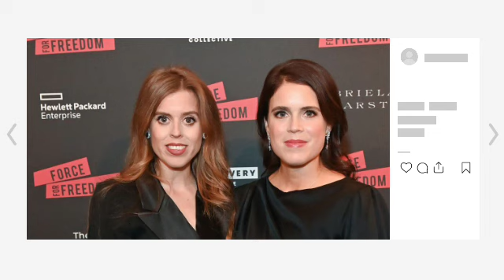ARRESTED‼️King Charles Angrily Arrests Princess Eugenie For Attempted Murder on His Wife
Princess Eugenie looks lovely in the most classic dress money can buy. The daughter of Prince Andrew looked beautiful in her new polka dot dress. We love seeing our favourite sisters Princess Beatrice and Eugenie double up, and yesterday the royal duo stepped together at Haven House Children's Hospice as they attended a special garden party.

In a video that mother-of-two Eugenie posted on Instagram, the sisters can be seen engaging with children and planting a tree. We couldn't help but notice the royal's fabulous polka dot dress in this season's hottest shade, burgundy.

The dress, although new to Eugenie's wardrobe, is a past-season buy from high-end brand Zimmermann, one of the royal's most loved and frequently worn labels.

It's a great, classic shape on the 34-year-old; boasting gathered cuffs, a shirt-like shape and a waist-defining belt which made the royal's petite waist look super small. Beatrice looked beautiful too; she rocked the 'Enya' midi dress from Erdem. Her floaty frock featured a puffball-style skirt with long sleeves and a tailored waistline, and she added her favourite Chanel flats. Eugenie said in her video about the event: "Today I was so lucky to visit Haven House Hospice with my sister. Haven House Children's Hospice in Woodford Green, London, fund specialist care to children who have life-limiting or life-threatening conditions.

"It was so incredible to see the caring work they do and meet some of the children and families whose lives are changed by the care and support they receive here." During their joint outing, the Princesses took the time to plant a commemorative tree in the hospice's garden, which is also home to an arboretum of more than 100 trees planted by notable public figures, including Margaret Thatcher and Sir Winston Churchill.

Reflecting on the event, Eugenie, who is married to Jack Brooksbank, said: "Seeing the strength and resilience of the children and their families today has been deeply moving. This hospice not only provides vital care but also creates a space where joy and laughter can flourish, even in the most challenging times."

In other news, Andrew has found himself on the verge of being evicted from the luxurious royal digs when it was revealed in 2019 that he had been acquaintances with the deceased pedophile financier Jeffrey Epstein. Andrew was named in the document dump that was released by Epstein in January, which was an additional blow in the midst of his fall from grace. It would appear that the monarch, who is 75 years old, is having a difficult time removing his brother, who has been involved in a scandal, from the property, despite the controversy. In a statement to the Daily Beast, a source stated that Andrew might "sit tight and run out the clock."

"It is Andrew's hope that his brother would thrive and live a long life. When it comes to the monarchy, he is quite faithful. However, the fact that Andrew is more than a decade younger than his brother is not exactly a state secret, according to the insider who added this information. According to the insider, "the reason that Charles desires this distraction at this point in his reign is a tremendous mystery to Andrew's pals," the source added further. The fact that I don't believe anyone other than Charles would care about where Andrew lives gives the impression that it is both juvenile and vengeful.

Buckingham Palace has been contacted by The Post in an effort to obtain a statement. According to reports, Andrew has been steadfast in his refusal to relocate from his extravagant royal residence to Frogmore Cottage, which is currently vacant as a result of Prince Harry and Meghan Markle being compelled to hand over the keys. The couple, who live in Montecito, California, moved out of the luxurious five-bedroom property in June 2023, and the home has not been occupied by any new tenants since then, according to the fact that the annual Sovereign Grant was disclosed in July.